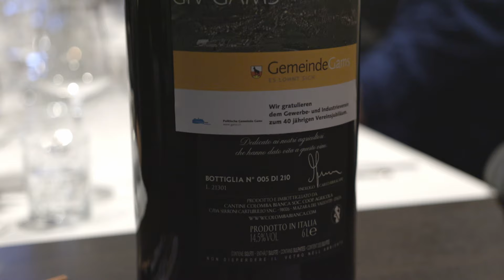40 Jahre GIV Gams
Am Freitag, dem 22.März war ich zu Gast bei der 41. Generalversammlung des Gewerbe- und Industrievereins Gams zum 40 jährigen Bestehen.
Am 16. November 1983 wurde der Verein von Gamser Unternehmern gegründet. Damals zählte der Verein 44 Mitglieder.

Zweck

Der Verein bezweckt den Zusammenschluss des lokalen Handwerker- und Gewerbe-standes, der Industrie und der Dienstleistungsbetriebe zu gemeinsamer Wahrung und Förderung ihrer Interessen in wirtschaftlicher und standespolitischer Hinsicht.

Strategie

«gemeinsam innovativ vernetzt»

3 Begriffe, welche die Vereins-Strategie umfassend zum Ausdruck bringt und als Slogan nach aussen kommuniziert wird. Die Begriffe jeweils beginnend mit den Anfangsbuch-staben von GIV (Gewerbe- und Industrieverein). Zusammen mit dem Ortsnamen GAMS als Standort werden somit 4 Kernbereiche aufgebaut.

1. gemeinsam
Mitglieder

2. innovativ
Aktivitäten

3. vernetzt
Netzwerk

4. Gams
Standort

0:00   Intro TV Rheintal
0:05   Anmoderation Martin Breuss
0:40   41. GV
1:53   Rede Urs Vonlaufen
5:08   Interview mit Susanne Schulz
10:37 Abspann